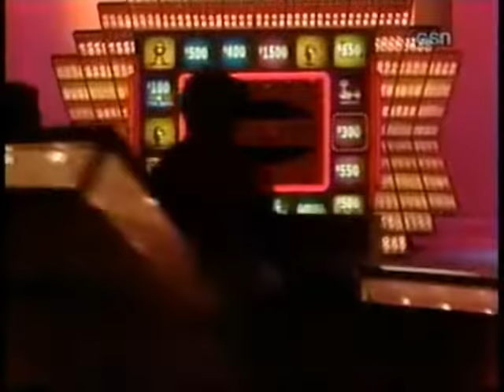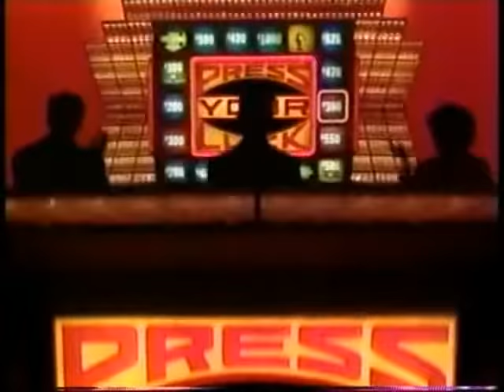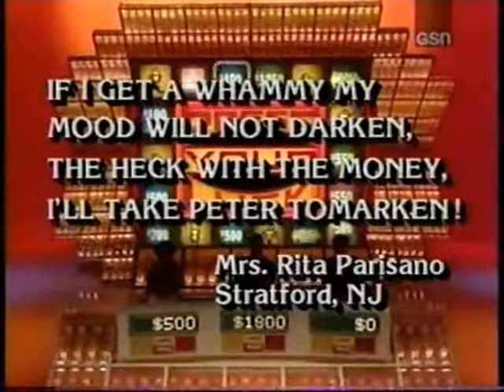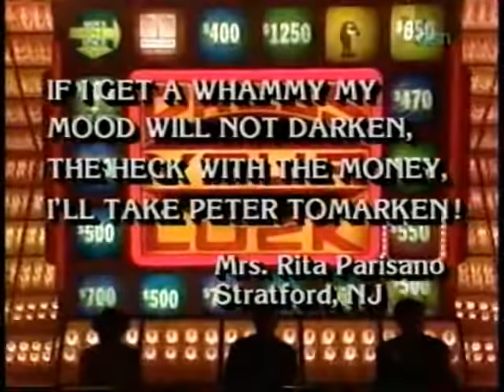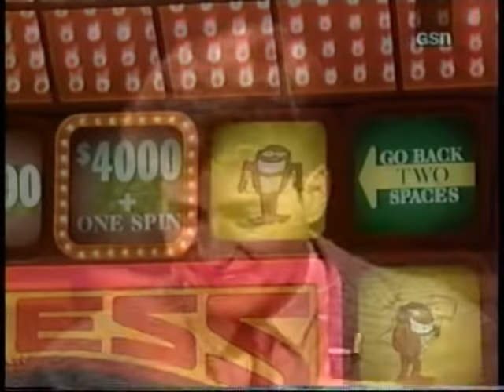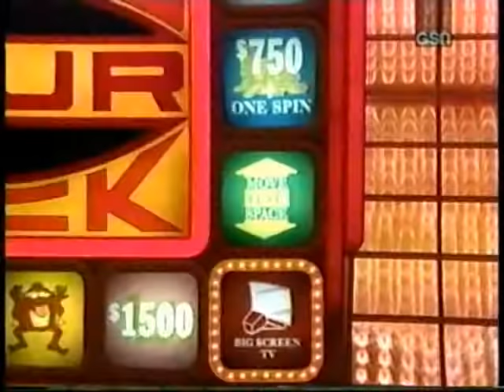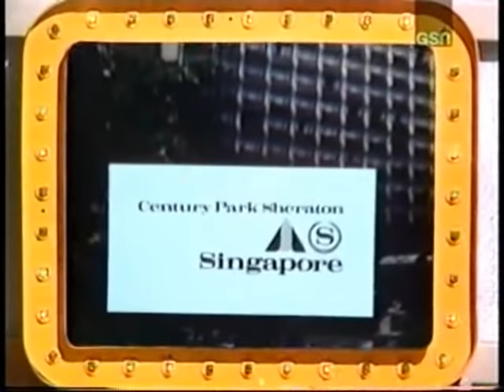Press Your Luck #496 - Marcia/Mike/John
From Aug. 20, 1985.  John Brown's 4th day after winning $30,497. Mike comes  back from a previous show. This starts just after the 3rd question in round 1. 2 days to go before the NEON colors debut. The next episode is #497.